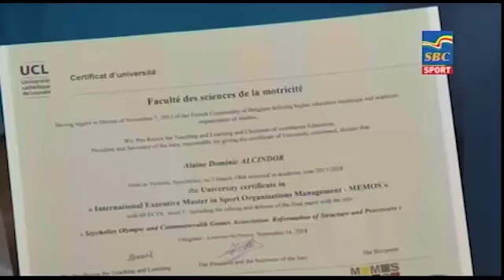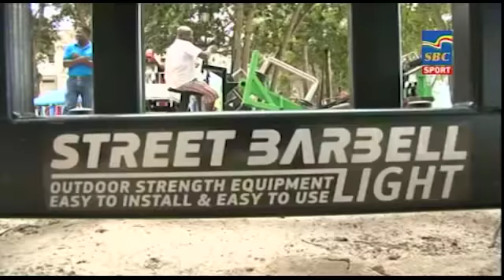Sports News 22-01-2019